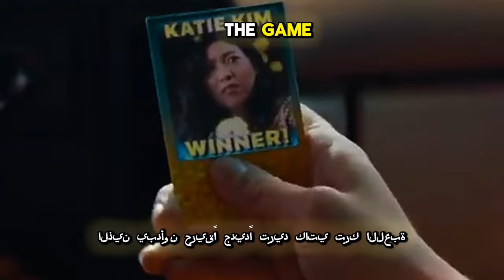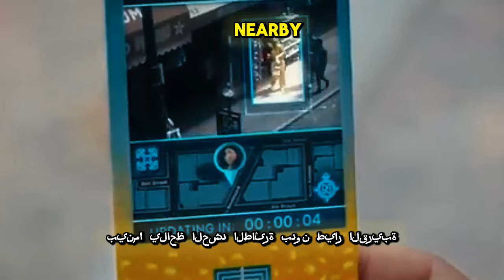KILL THE LOTTERY WINNER and Claim their Prize ( Movie Recap)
PEOPLE ARE LEGALLY ALLOWED TO KILL THE LOTTERY WINNER ( Movie Recap)